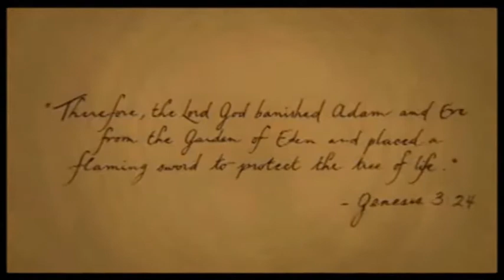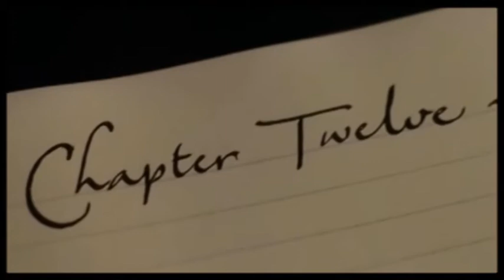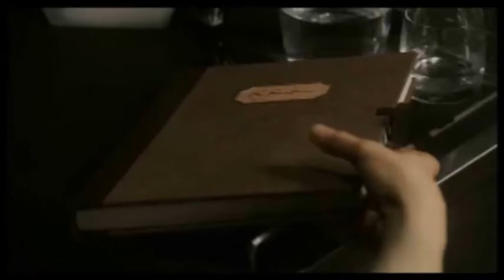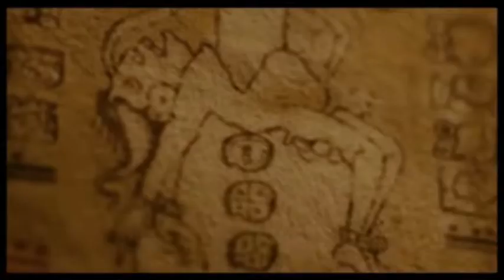The Styck Song by Susan Gosper - to "The Fountain"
Video footage the property of Warner Brother Entertainment Inc & Regency Entertainment 2006

All music written by Susan Nicole Gosper
Clip edited by Susan Nicole Gosper